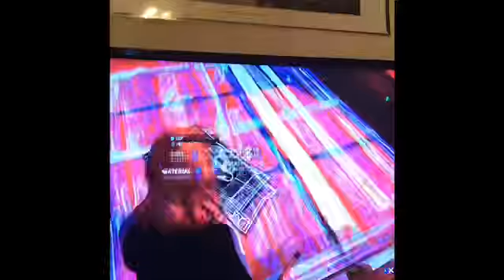Snipzxrr 1v1 Map